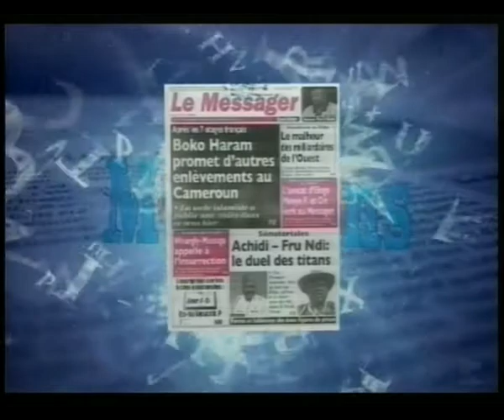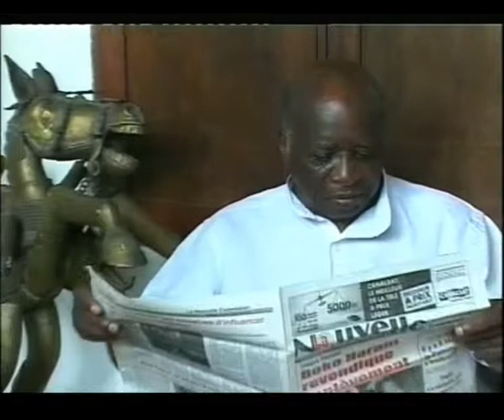JT 20H DU 19 03 2013